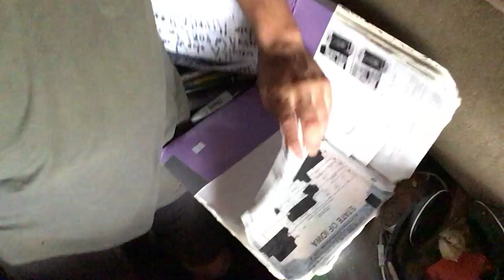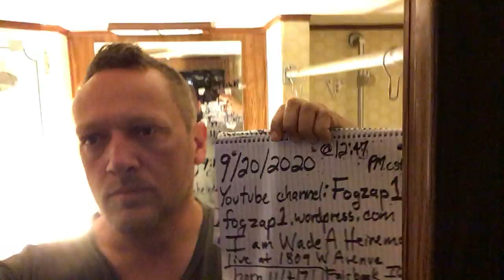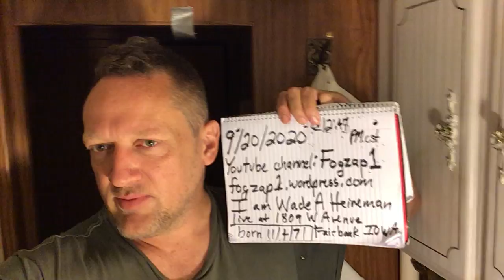1st video 9/20/2020 after I woke (by myself as always).  I'm in Readly posting right now on library wifi at 7:25 PM cst 9/20/2020.

I don't know who the "golfer" or "scooter rider/motorcyclist" indicated is.  I've not golfed in 10+ years, not ridden a motorcylce since 1996 and have nothing to do with any golfer or motorcycle/scooter rider in the last 10+ years.